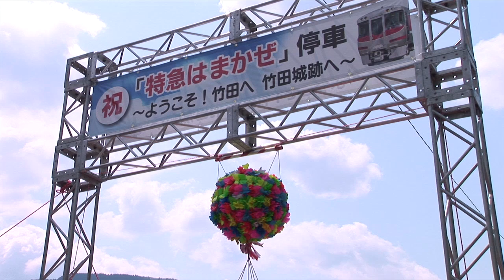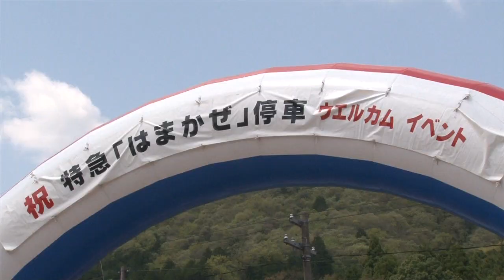天空の城に特急はまかぜ停車!!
天空の城「竹田城跡」の最寄り駅、JR竹田駅で、特急はまかぜの臨時停車を記念するイベントが行われました。

近年の竹田城人気を受けて、 27日（土曜日）から6月30日（日曜日）までの土曜日・日曜日・祝日限定で、特急「はまかぜ」1号･4号･6号が臨時停車します。